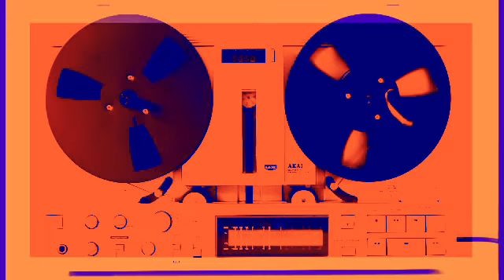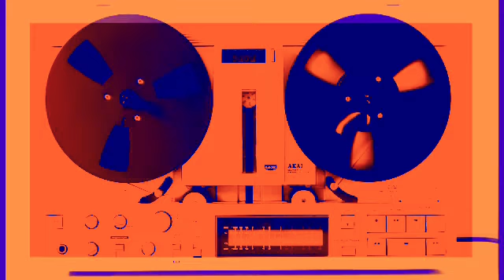SOUND ALCHEMY 🇮🇹 VENICE 🇮🇹